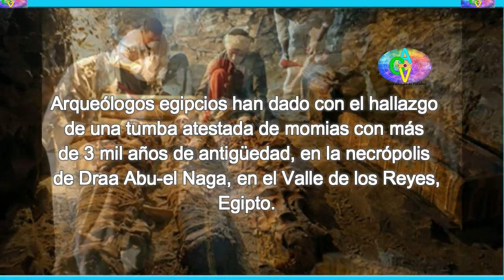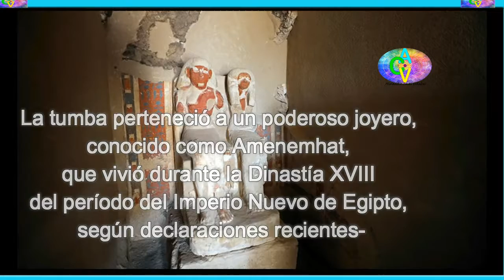Hallan una Tumba de 3 MIL AÑOS DE ANTIGÜEDAD EN EL VALLE DE LOS REYES